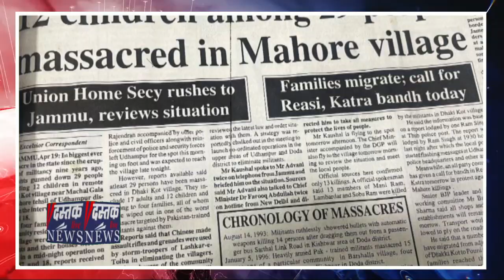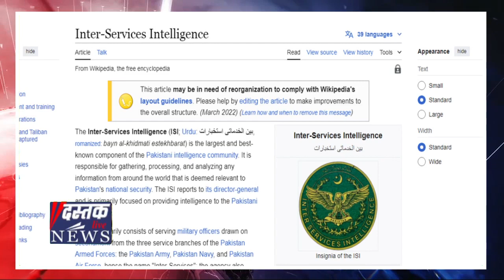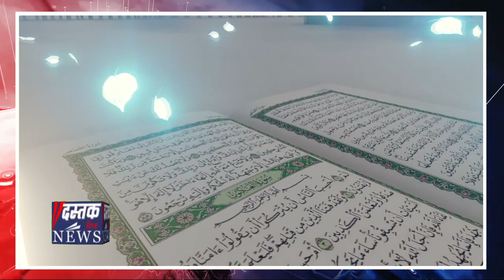Reasi 1998 से 2024 ISI का संदेश‚ Muslim युवाओ का अब आतंक के खिलाफ आवाज उठाने का वक्त है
विद्या देवी उस अंधेरी रात में उस काली रात को देख रही थी जिसके जल्दी गुजर जाने का उन्हे इंतजार था। उस रात एक भी गोली नहीं दागी गई. 22 बच्चे, महिलाएं और पुरुष एक-एक कर कत्ल कर दिए गए, उनका गला काट दिया गया; जो सात लोग अपने घरों में छिप गए थे उन्हें ज़िंदा जला दिया गया.

अप्रैल 1998 में हुए उस संप्रदायिक कत्ले-आम के दो दिन बाद तत्कालीन गृह मंत्री लालकृष्ण आडवाणी और मुख्यमंत्री फारूक अब्दुल्ला उधमपुर जिले जो अब रिआसी जिला है के प्रानकोट और डाकीकोट गॉव में हुए उस हत्याकांड का मुआयना करने पहुंचे. उन्होंने शवों के बीच विद्या देवी को बैठे पाया, जो उस रात के मंजर को नही भुला पा रही थी।

प्रानकोट में कातिलो को रास्ता दिखाने वाले स्थानीय जिहादी मंजूर अहमद को 2003 में उम्रकैद की सज़ा सुना दी गई. लेकिन उन हत्यारों का कोई अता पता नहीं चल सका, लेकिन माना जाता है कि वे लश्करे तय्यबा गिरोह के थे.

कश्मीर में इसी तरह के सांप्रदायिक कत्ले-आम करने वाले दर्जनों कातिलो का आज तक कोई पता नहीं चल पाया है. चट्टीसिंहपुरा के 36 सिखों की हत्या का इकरार करने वाले लश्कर के गुर्गे मुहम्मद सुहैल मलिक को सबूतों के अभाव के कारण बरी कर दिया गया और 2015 में पाकिस्तान रवाना कर दिया गया.